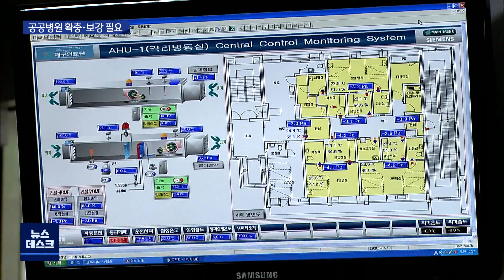[대구MBC뉴스] 포스트 코로나.."제2대구의료원 필요"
내용: 포스트 코로나.."제2대구의료원 필요" - 양관희 기자